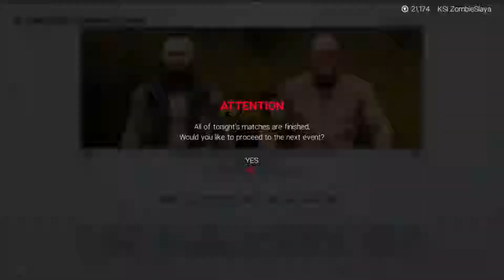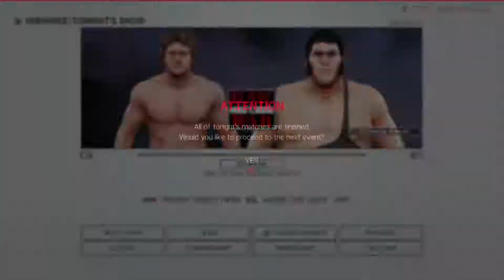WWE 2K19 Gameplay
Check out this amazing music video i was in

Hope you  slayers enjoy  this and ill  catch  Slayers later peace